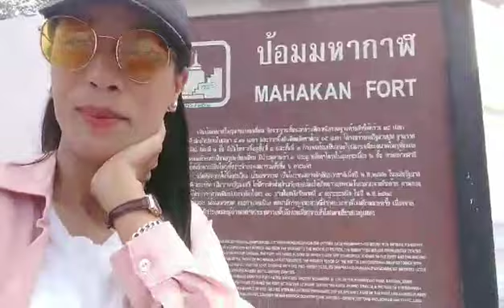ป้อมมหากาฬ​ สภาพยังสมบูรณ์​มาก เรารักกรุงเทพมหานคร​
ป้อมมหากาฬสร้างขึ้นในรัชสมัยพระบาทสมเด็จพระพุทธยอดฟ้าจุฬาโลกมหาราช (รัชกาลที่ 1) ในปี พ.ศ. 2326 เป็นป้อม 1 ใน 14 ป้อมที่โปรดเกล้าฯ ให้สร้างขึ้นเพื่อป้องกันรักษาพระนคร มีลักษณะรูปแปดเหลี่ยม มีกำแพงล้อมรอบ 2 ชั้น เป็นป้อมประจำพระนครด้านตะวันออก ปัจจุบันป้อมมหากาฬเป็น 1 ใน 2 ป้อมที่ยังคงเหลืออยู่ในกรุงเทพมหานคร อีกป้อมหนึ่งคือป้อมพระสุเมรุ ทางกรุงเทพมหานคร และกรมศิลปากรได้บูรณะซ่อมแซมป้อมมหากาฬเมื่อคราวพระราชพิธีสมโภชกรุงรัตนโกสินทร์ 200 ปี ในปี พ.ศ. 2525 และได้มีการบูรณะเรื่อยมาจนมีสภาพที่เห็นในปัจจุบัน